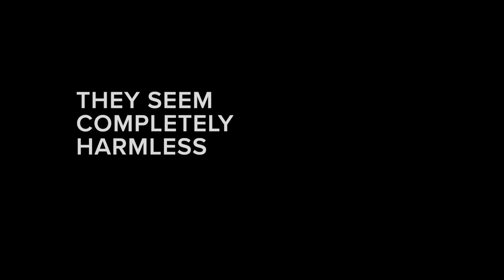Harmless Sins | Part 3 | Jealousy